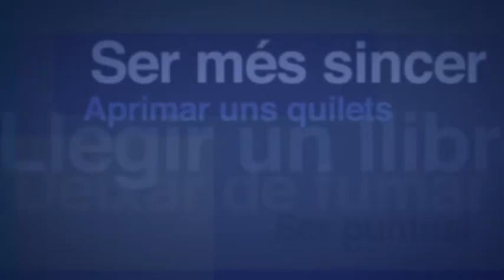"Tu Ho Fas Possible!" Campanya de Nadal de Mans Unides